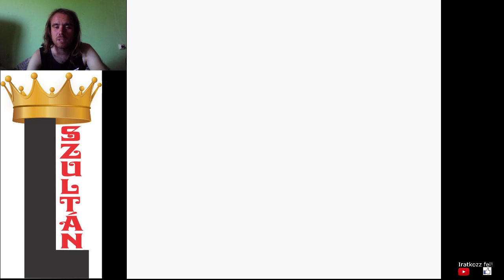OSTOBA JÁTÉK TEREM Pokémon Gold végigjátszás #8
Eljutottam Goldenrod Citybe, ahol a legtöbbet a játék teremben töltöttem és ami elég frusztráló.